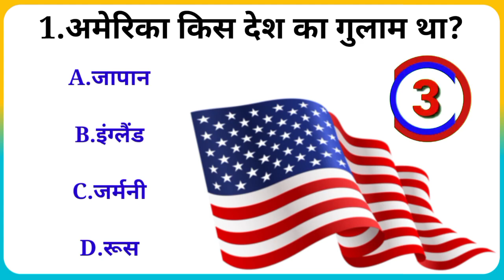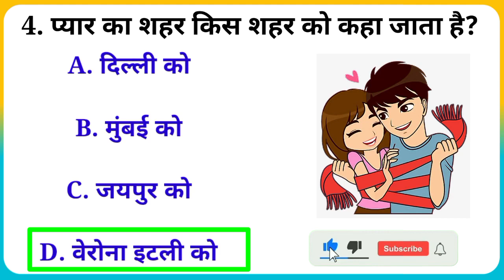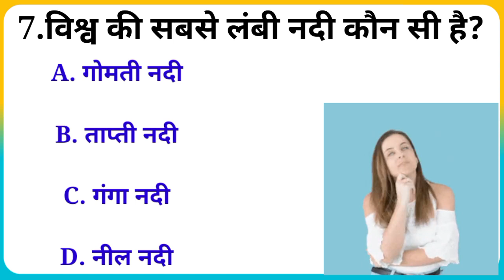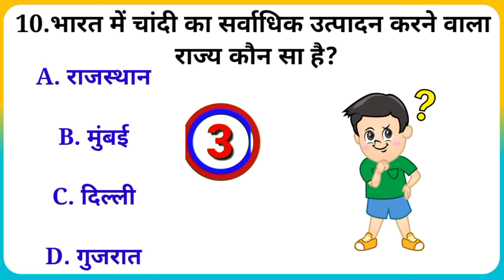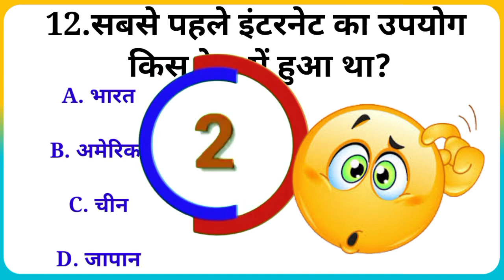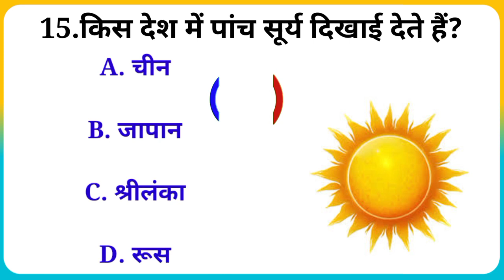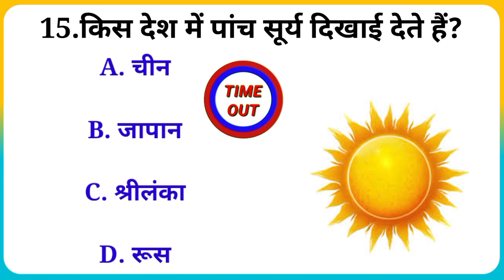Top Gk_Gs Question !! !! !!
Top Gk_Gs Question !! !! !! brgkstudy gk sarkarinaukarigk gk2023 @ravishankarbhaiofficial
Quiz

quiz questions
general knowledge questions
gk quiz
India GK
hindi gk
samanya gyan
gk questions
india gk in hindi
2022 gk questions and answers
lucent gk
lucent gk
lucent geography
geography gk
lucent mcq
lucent mcg in hindi
lucent book gk
gk
gk questions and answers
gk question
general knowledge
br gk study
gk questions
g k
general knowledge question
g kquestions and answers
gk ke question
question
general knowledge questions and answers
samanya gyan
gk ke sawal
 knowledge
question answer
general knowledge questions
gk knowledge
general knowledge
gk
gk quiz
g.k
gk
gk question
gk afroz
gk questions
gktoday
gk tricks
gk study adda
gk video
gk live
question
सामान्य ज्ञान
general knowledge ke question
gk knowledge
gk dijiye
general class
GK
gk question
general knowledge
g k
g.k
question answer
question
जीके
gk
knowledge
general knowledge question
g. k
quiz
g kquestion
BRGKSTUDY
gk gs
जीके क्वेश्चन
gk 2020
gk 2021
gk 2022
gk 2023
बीआर जीके स्टूडी
g.k. question with answer
answer
lucent gk
GK 2021
GK 2022
GK 2023
g,k
जेनरल नॉलेज़
gk knowledge
GK Police
GK IAS
GK IPS
tense
current affairs
g.k questions
gk today current affairs
Gt
GK
GK BR
Gk
gk
G K
Gk quiz
GK BR
G K
GK ki Video
Good sawal
सवाल आपके जवाब हमारे
GK ka Hal
जी के
GK.
BR
सवाल
hindi question
gk question gk question
answer
gk djiye
general knowledge question answer
जीके क्लॉस
g k 2022
gk 2023
samanya gyan
GK number 1
GK Question
gk question
gk question
Gk GK gk sfh gk

VLike
VShare
VSubscribe.

use tips in balance in favor of fair us